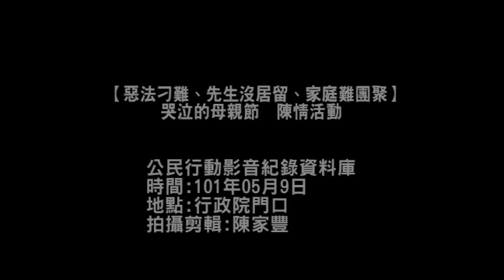【惡法刁難、先生沒居留、家庭難團聚】哭泣的母親節 陳情活動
在台灣，已經有十一對台藏婚配家庭，因外交部訂定持有停留簽證六十日以上，且未經簽證核發機關加註限制不准延期之外籍配偶，得向入出國及移民署申請居留之規定。」，使得已取了台灣妻子的藏人先生，必須常常回國再入境台灣；造成家庭難團聚的情況，母親節前夕，台藏跨國夫妻當事人現身說法，並於行政院門口 演出行動劇，呼籲外交部提出解決方案，讓在台藏人配偶能團聚。